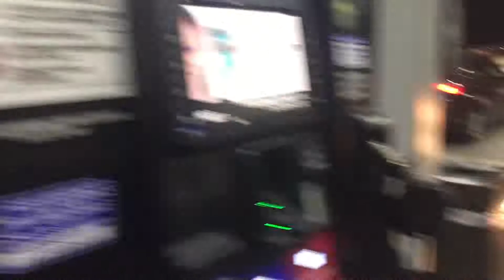MLK Car Show 2018 Gas Station Takeover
Mlk 2K18 gas station takeovers after the car show.